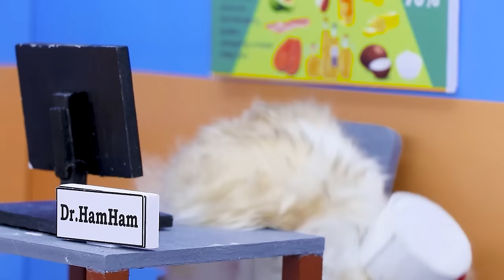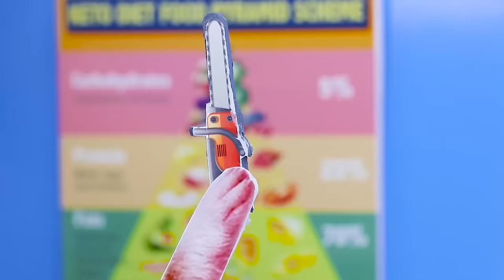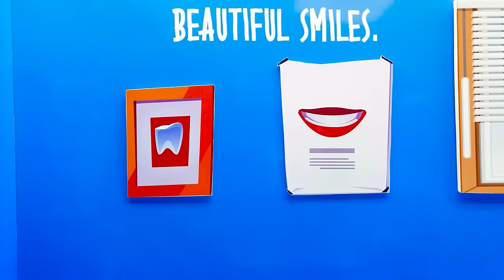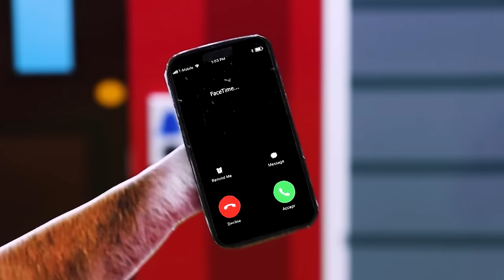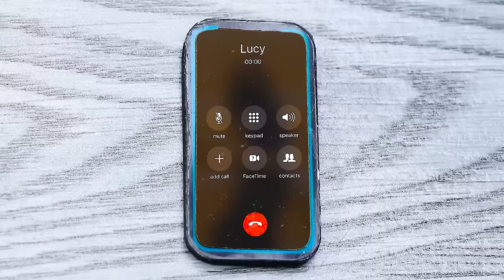Be Careful Of Fake Doctor Hamster! Stranger Copycat | CHUCHU Hamster Story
In this video of ours, while Dr. BanBan went to the bathroom, the Hamster prisoner sneaked into the clinic and pretended to be a doctor treating patients who came for medical examination. Can he cure everyone? Let's watch our new video!

0:00 Be Careful Of Fake Doctor Hamster! Stranger Copycat
3:36 Hamster Escape Awesome Prison Maze Using Only A Spoon
7:00 Fake Doctor Check Up At Emergency With Giant Shot
9:56 Hamster CHUCHU and Spongbob Squid Game Doll Battle Challenge
13:06 Hamster CHUCHU and Spongebop Pop It Battle Challenge
16:05 SpongeBob Has Tooth Decay
19:33 Don't Leave Me Alone Minie
21:37 Hamster Take Care Of Baby
25:03 Go Away, Stranger! Baby Boss Got Lost
28:54 What Happened To Hamster CHUCHU?
31:27 A Sad Ending Story
33:36 Hamster CHUCHU and Jumbo Josh Celebrate Mom's Birthday
36:21 Hamster CHUCHU Car Wash
38:52 Hamster CHUCHU In Toilet
⭐ Hi, Welcome to CHUCHU Hamster Story Channel
Our channel shares cartoon series about hamsters with interesting stories.
This channel and all of it's videos are directed to a mature audience that is over 13 within the meaning of Title 16 C.F.R. § 312.2 of CHILDREN'S ONLINE PRIVACY PROTECTION ACT (USA) are not intended for children under 13 years old.